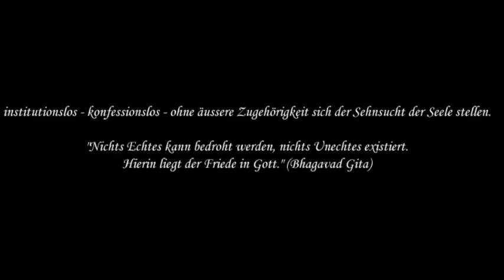kB. 16 Nachfolge als Weg die Ursehnsucht zu überdecken